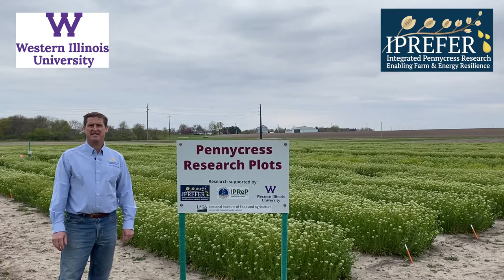May 20, 2021 Western Illinois Pennycress Field Day Announcement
IPREFER Project Director Win Phippen introduces viewers to the topics that will be covered at the May 20, 2021, Pennycress Research Plots Field Day. The Field Day runs from 10-12pm. Join others interested in the Midwest's first cash cover crop, pennycress. Dr. Phippen will cover 2021 variety trial updates, breeding line seed increases, multi-state variety trials, nitrogen experiments, and other interesting seed trail experiments. (0.47) Learn more about the Field Day in this flyer